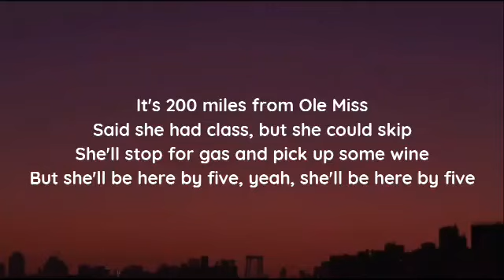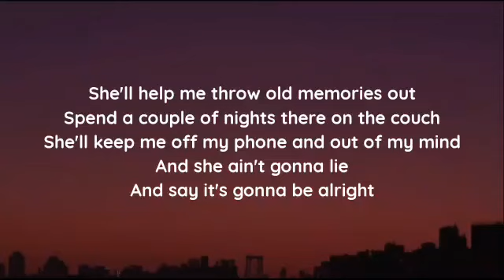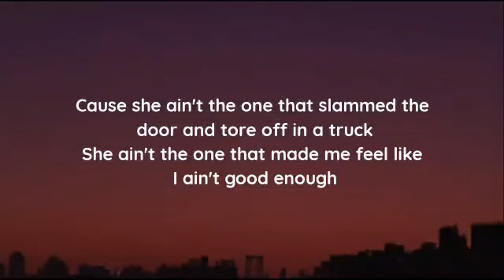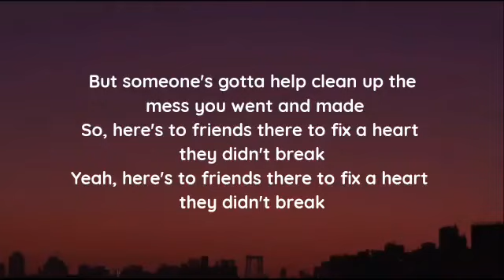Maddie & Tae - Heart They Didn't Break (lyrics)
lyrics

"Heart They Didn't Break"

It's 200 miles from Ole Miss
Said she had class, but she could skip
She'll stop for gas and pick up some wine
But she'll be here by five, yeah, she'll be here by five

She ain't the one that slammed the door and tore off in a truck
She ain't the one that made me feel like I ain't good enough
But someone's gotta help clean up the mess you went and made
So, here's to friends there to fix a heart they didn't break

She'll help me throw old memories out
Spend a couple of nights there on the couch
She'll keep me off my phone and out of my mind
And she ain't gonna lie
And say it's gonna be alright

Didn't break and never would
Through the bad and through the good
Thank God for friends like that
I guess some things really last

'Cause she ain't the one that slammed the door and tore off in a truck
Yeah, here's to friends there to fix a heart they didn't break